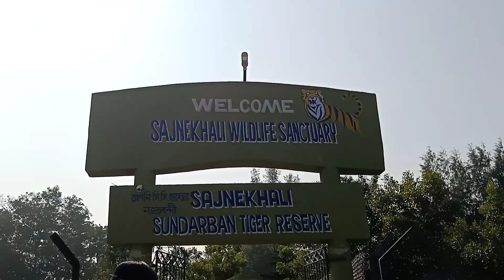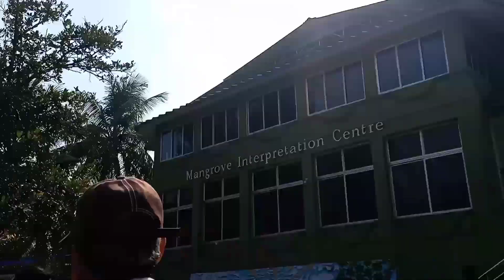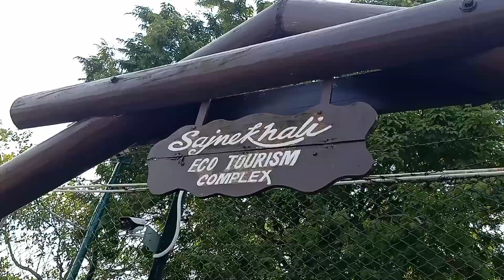Vlog 71 💞 || Sundarban Trip 💙Day-2 (part-1) 💜 || Sajnekhali Sundarban Tiger Reserve 💚